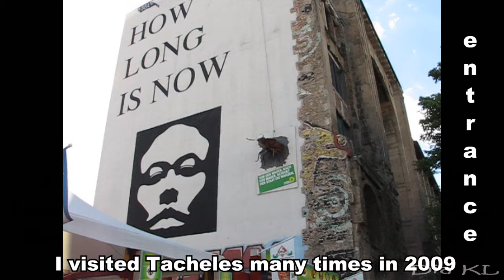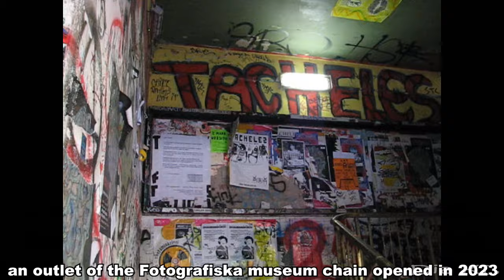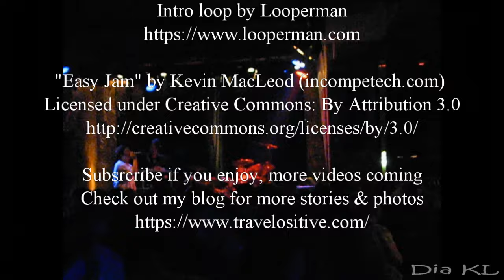Tacheles art squat Berlin Germany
Kunsthaus Tacheles art squat in Berlin Germany (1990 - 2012) check the video for it's interesting story!

shot with my back then Canon Powershot S3 IS 6MP

Music credits
Intro loop by Looperman